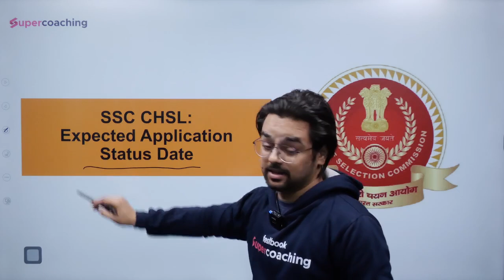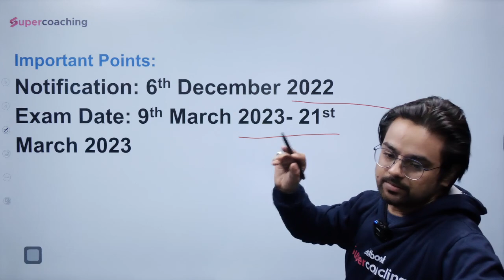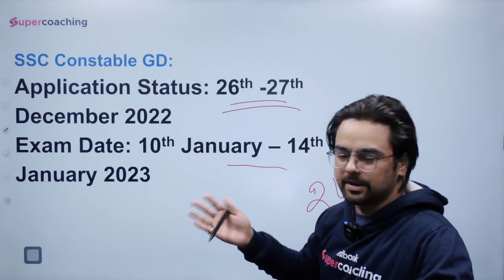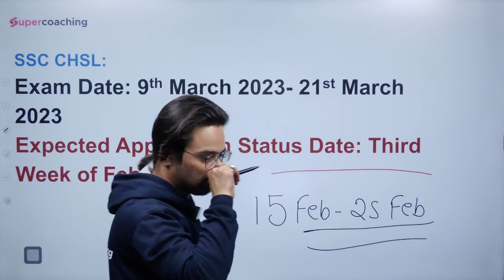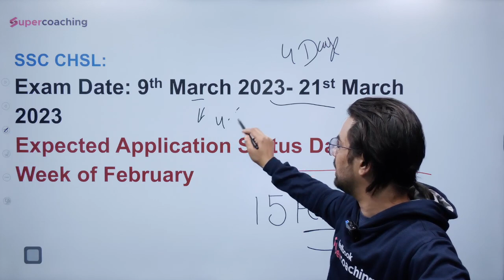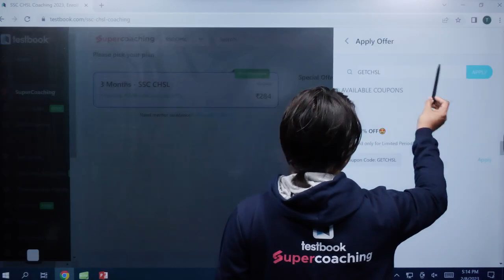SSC CHSL Application Status 2023 | SSC CHSL Application Status Kab Ayega?| By Anurag Sir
1. 20+ Courses by Super Teachers
2. 1500+ live classes by Experts
3. Dedicated doubt clearing sessions.
4. Take the advantage of real-time interaction with India’s best teachers
5. 200+ study notes for all subjects
6. 3000+ Full Mock Tests